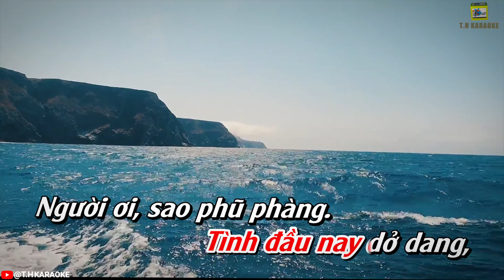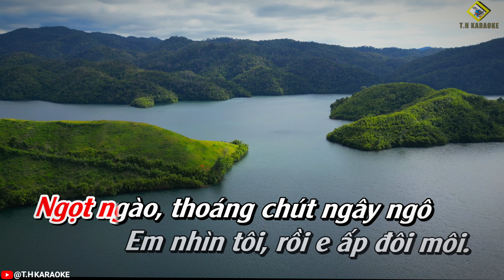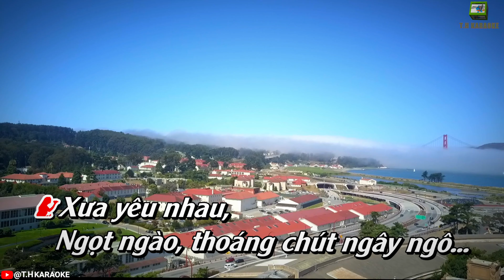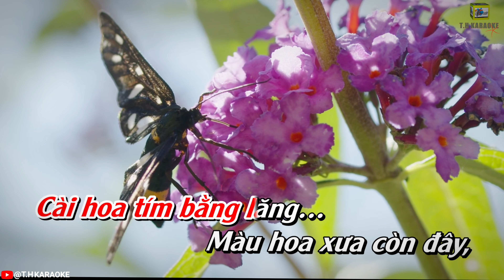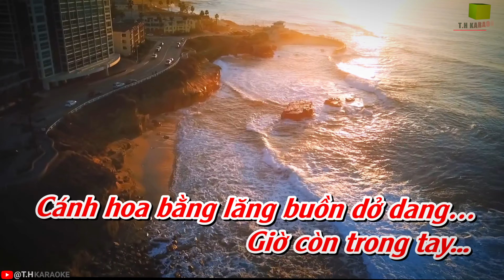Trả Lại Em Màu Tím | Karaoke Beat Chuẩn | Tone Nữ F#m | CS Hà Thanh Xuân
Sự yêu thương và ủng hộ của quý vị sẽ là động lực lớn nhất cho Admin tiếp tục làm ra những bản Karaoke hay nhất nhằm đáp ứng nhu cầu yêu ca hát của quý vị khắp nơi.
Xin chân thành cảm ơn sự yêu thương và ủng hộ của quý vị !